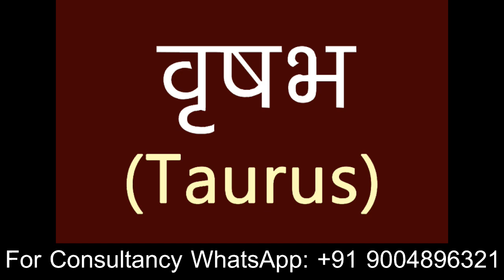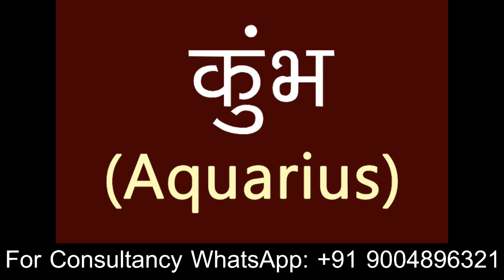24 OCTOBER 2021 नीच के सूर्य का स्वाति नक्षत्र में प्रवेश | नुकसान के साथ फायदे भी होंगे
सूर्य का स्वाति नक्षत्र में प्रवेश 24 अक्टूबर 2021 से 06 नवंबर 2021। नुकसान के साथ फायदे भी देंगे। जानिए सूर्य के इस नक्षत्र परिवर्तन का आपकी राशि पर प्रभाव मशहूर एस्ट्रोलॉजर कामिनी खन्ना द्वारा। यह राशिफल लग्न के अनुसार है।

Our Astrology Services:

RASHI PARIVARTAN
RASHIFAL
KUNDALI VISHLESHAN
ASTROLOGY
BIRTH CHART
HOROSCOPE
ASTROLOGICAL REMEDIES
PREDICTIONS
HOROSCOPE READING
FUTURE FORECAST
WEEEKLY HOROSCOPE FORECAST
VASTU
Rashifal Aaj Ka
Daily Horoscope
Weekly Prediction
Astrology Remedies
Daily Rashifal
Rashi Bhavishya
Live Horoscope
Kundali Analysis Live
Live Kundli
Horoscope Analysis Live
Live Astrology
Astrologer
Astrological Consultancy